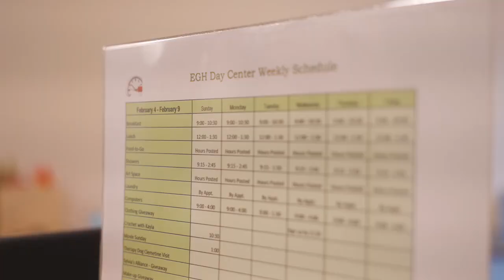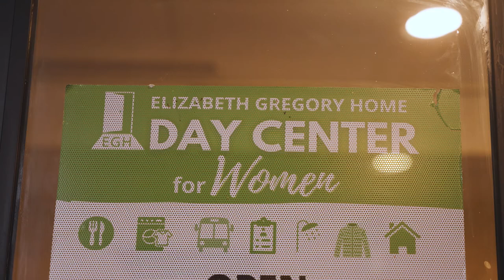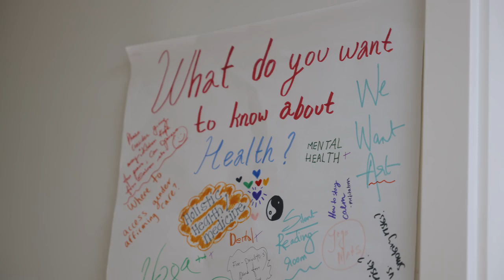2024 Elizabeth Gregory Home Impact Video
This video, shared at the 2024 Spring Luncheon, highlights several EGH guests who bravely shared their stories, accessed our services, and are now stably housed and doing well. We honor and thank these women for their time and they were compensated for their time.